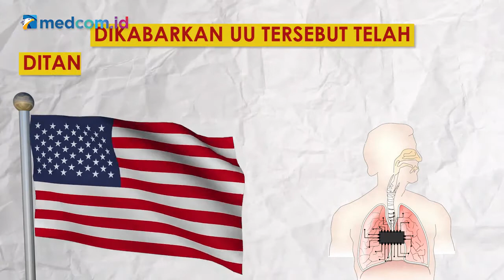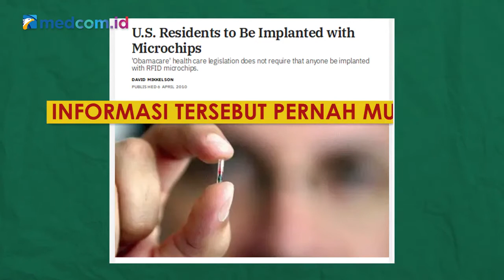Amerika Serikat Sahkan UU Wajib Vaksin Chip COVID 19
Amerika Sahkan UU Wajib Vaksin Chip COVID-19, Beredar kabar bahwa Amerika Serikat telah mengesahkan undang-undang yang memperbolehkan penanaman Chip 666 ke tubuh warganya di tengah pandemi COVID-19. Penanaman chip itu merupakan bagian dari upaya kelompok Illuminati atau anti-Kristen untuk menggiring umat manusia ke satu sistem pemerintahan dan satu sistem keuangan. Benarkah demikian?

Tentang 101KFE.ID :

101KFE.ID adalah konten untuk menyanggah paham bumi datar atau orang yang mempunyai pemahaman sesat ataupun salah yang ada di dunia mulai di kehidupan masyarakat atau di dunia pendidikan kami juga membangun di dunia sains dan agama islam. Anda ingin berkontribusi silahkan hubungi kami di kontak kami yang sudah kami cantumkan, jika ada beberapa konten anda terdapat pada kami silahkan hubungi kami di kontak official kami.

Catatan :
1. Lisensi Atribusi Creative Commons (boleh digunakan kembali), mempunyai sumber bebas.
2. Kami di sini tidak mendapatkan uang sama sekali tanpa monetisasi.